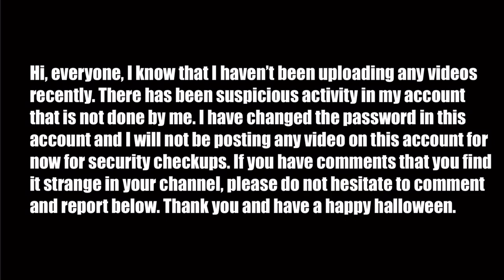Why I am not posting any videos for now